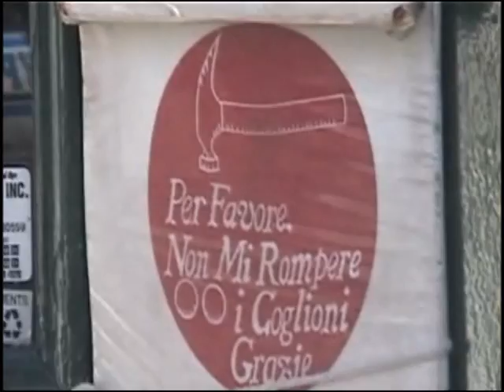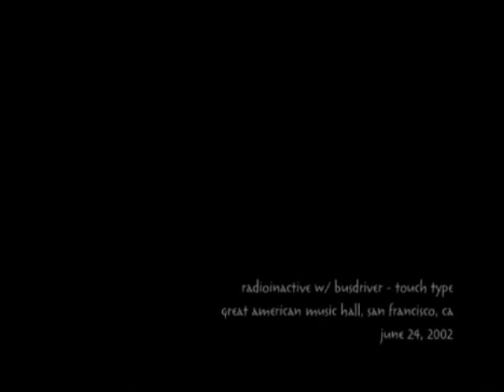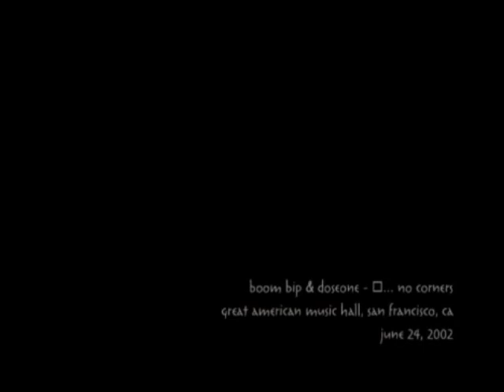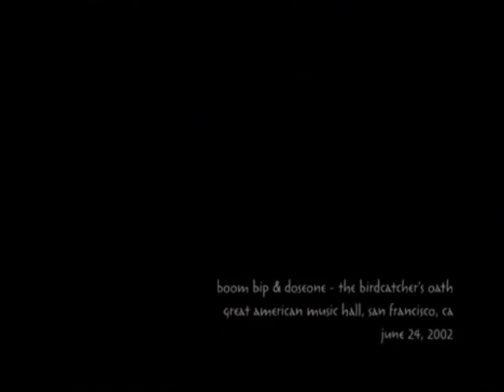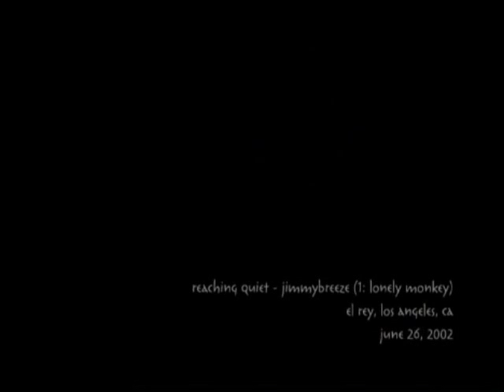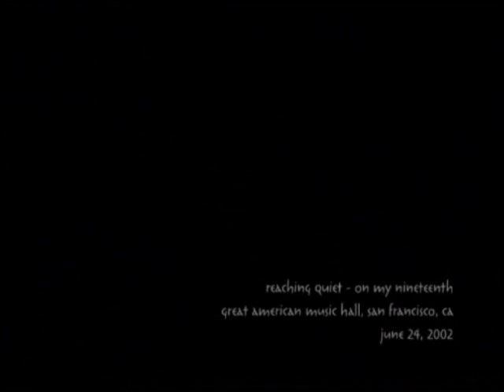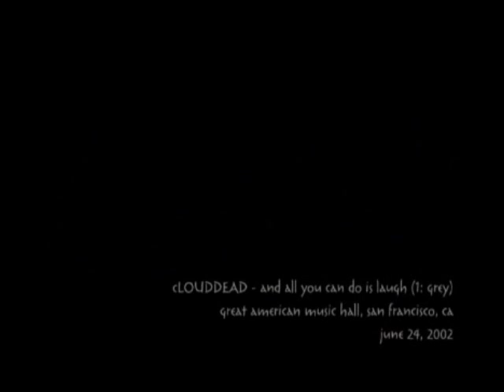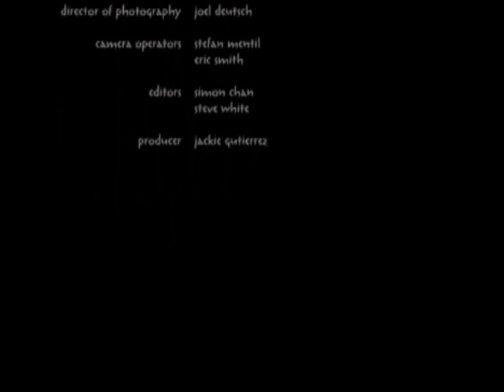mush records spring 2002 tour full dvd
Featuring: cLOUDDEAD, Boom Bip & Doseone, Reaching Quiet. Labtekwon, Radioinactive, Busdriver.